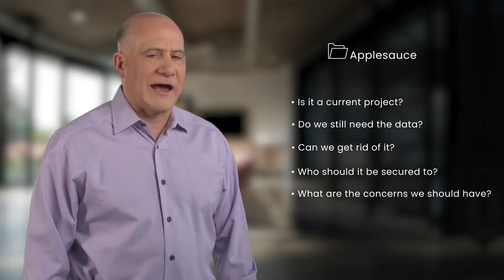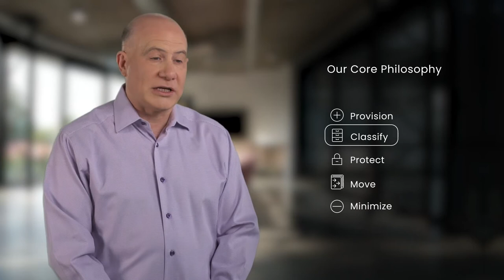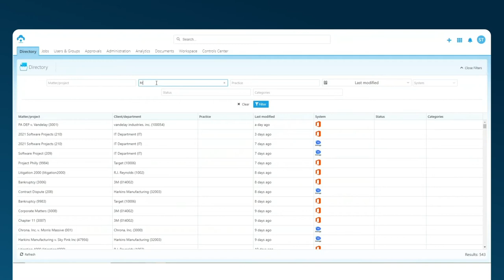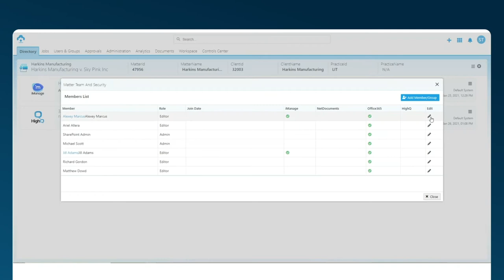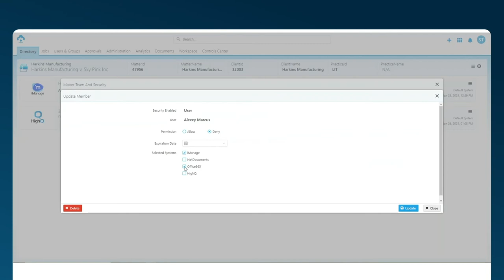The Internet of Robotic Things: How IoT MR and Robotics are Driving Industry 4.0 | OD411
Industry 4.0 is all about connectivity. Industrial robots, IoT and MR technology are working together to shape the future of supply chain. In this session we’ll discuss the growing demand for robotics and how the infusion of IoT and MR technologies, like HoloLens and Azure Spatial Anchors, have created a whole new market for connected, mobile, autonomous edge solutions that are setting the bar for safety and efficiency.